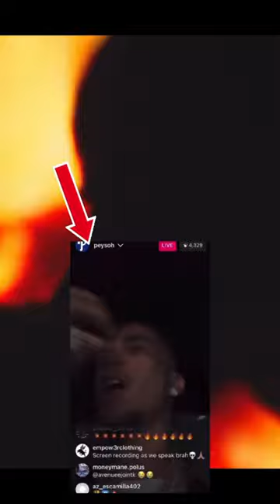Peysoh at MoneySign Suede mural 🕊️🏆